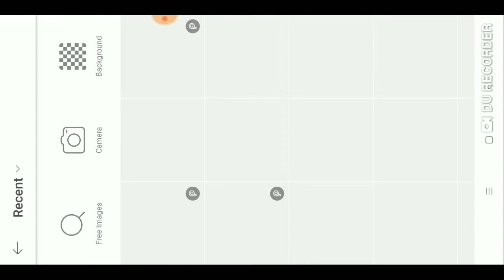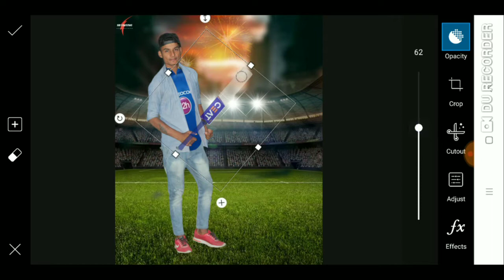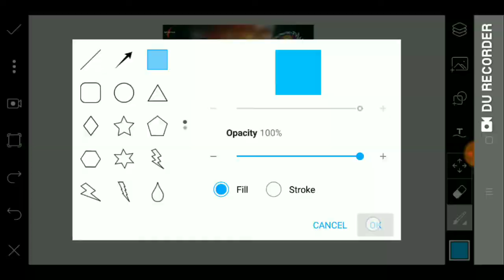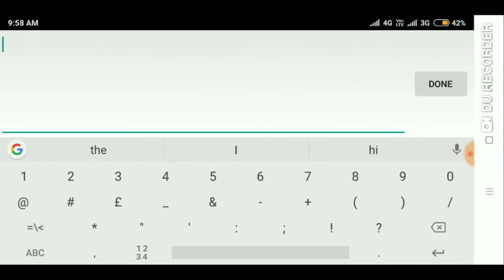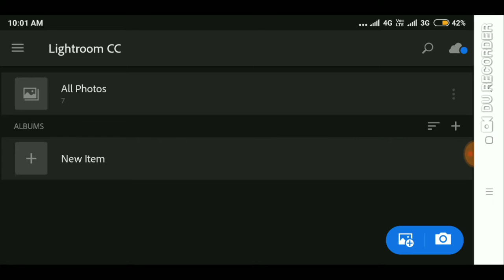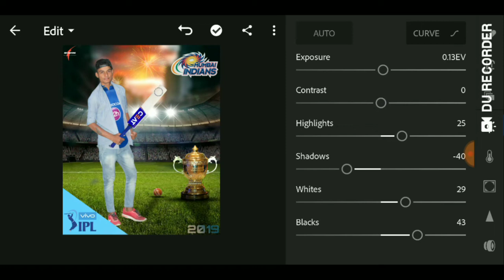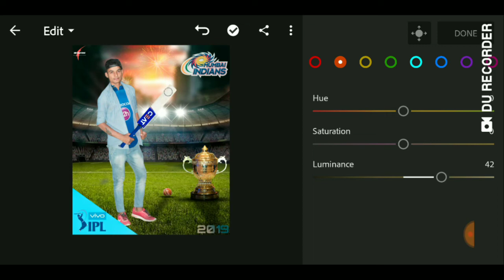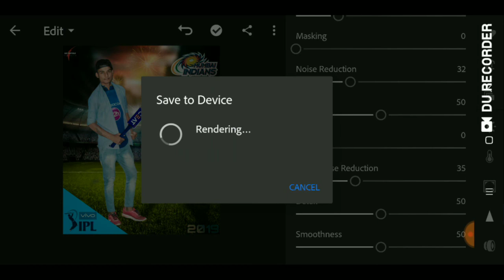picsart ipl editing || Mumbai Indians || tutorial video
IPL STOCK

Picsart ipl editing,Mumbai Indians,Tutorial,
Picsart csk editing,Picsart kkr editing,
2019 new editing,lpl best editing ,Sb edit,
CSK,